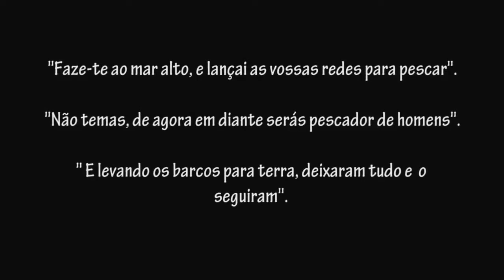MARCELLO ZAPPA - VOU LANÇAR A REDE videoclipe